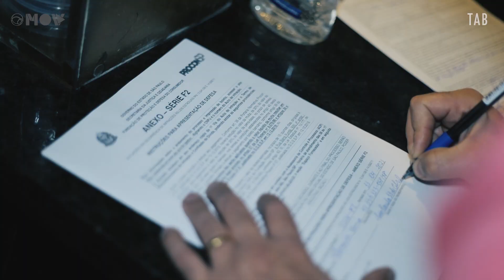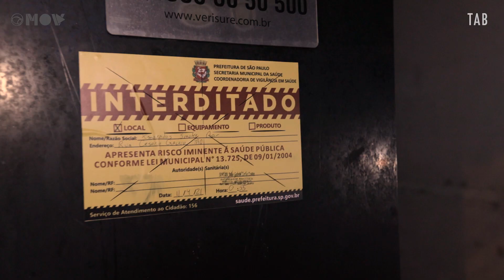FISCAIS DA VIGILÂNCIA FLAGRAM FESTA CLANDESTINA EM TABACARIA | RETRATO #10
Geralda e Rose trabalham há anos na Vigilância Sanitária — e, durante a pandemia, têm flagrado e autuado festas e aglomerações na noite paulistana. Elas trabalham junto com o Comitê de Blitze, que reúne Polícia Civil e Militar, Procon, Vigilância Sanitária e voluntários do gabinete do deputado federal Alexandre Frota.